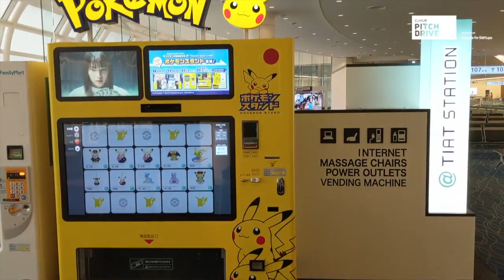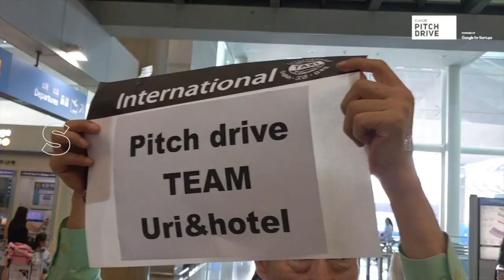Arriving Seoul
On Monday, the team visited SAMSUNG CT to learn more about their business and explore potential opportunities for partnerships.

In the evening, they were hosted to a dinner by
@GoogleStartups and the  South Korea team.

Hashtags on social